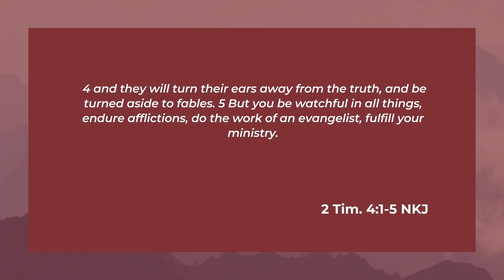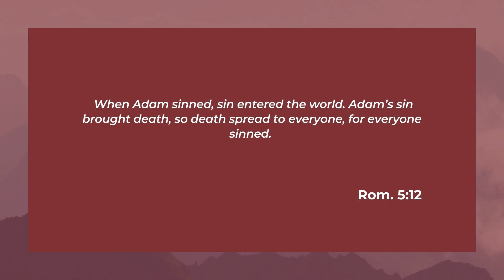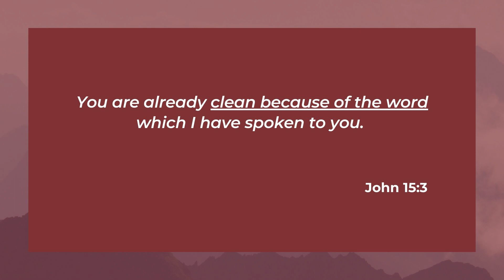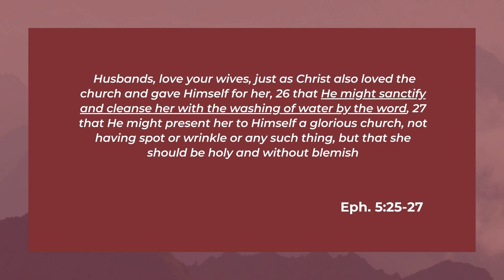Infectious Gospel of Christ - Part 2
The gospel message is infectious and transmittable. It’s God’s remedy to the virus of sin that spreads a harmful spiritual & mental disease among the human race.

This speaks to the significance of God’s call on your life to “preach the word” and the importance of “equipping the saints”, the followers of Christ, to share the gospel message in their sphere of influence.

In this video I discuss the spiritual antidote of the gospel. It’s heaven’s “cleansing agent” for the disease of sin seeking to destroy humanity whom God loves, and Jesus shed his blood for.

We are to be contagious Christians infecting others with the love & gospel of Christ. God has purposed this time as our hour.